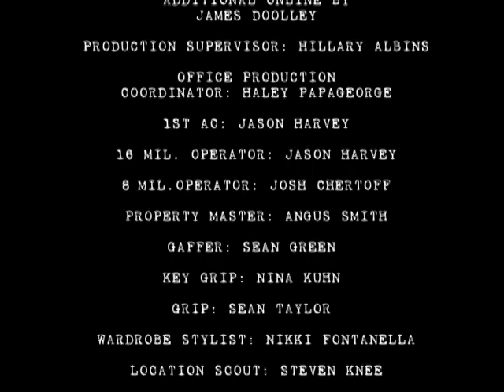Cyndi Lauper - The Body Acoustic: Behind the Scenes (Kinda Sorta)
Taken from the DVD side of the DualDisc release of "The Body Acoustic" (2005).